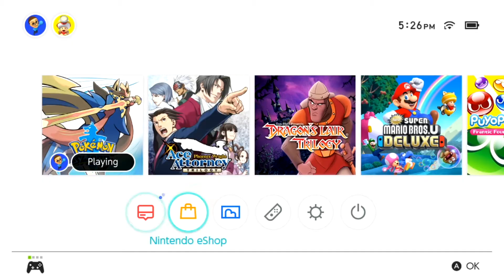Pokémon Sword - Episode 24 | Route 9 w/ ForgetfulGal45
Welcome to my blind let's play of Pokémon Sword! In this episode, we search for Snom, battle Hop, and then set off down Route 9!

Pokémon Sword and Pokémon Shield are 2019 role-playing video games developed by Game Freak and published by The Pokémon Company and Nintendo for the Nintendo Switch. They are the first installments in the eighth generation of the Pokémon video game series and the second in the series, after Pokémon: Let's Go, Pikachu! and Let's Go, Eevee!, to be released on a home game console. Originally teased at E3 2017 and announced in February 2019, Pokémon Sword and Shield were released on November 15, 2019.

Sword and Shield's concept planning began immediately following the completion of Pokémon Sun and Moon in 2016, while full production began a year later in September 2017. Like previous installments, they chronicle the journey of a young Pokémon trainer aiming to become the Pokémon Champion, this time in the new Galar region, which is based on the United Kingdom. The main objective of the games is to dethrone the Pokémon League Champion, Leon, in a tournament that various other Gym Leaders and rivals also take part in, whilst dealing with Team Yell and a nefarious conspiracy within the League. Sword and Shield introduce 81 new Pokémon alongside 13 regional variants of pre-existing Pokémon; Dynamaxing, which increases the size of Pokémon under certain conditions; Gigantamaxing, which additionally changes the form of certain Pokémon; and the Wild Area, which is a large, open-world area with free camera movement that contains co-op raid battles

Pokémon Sword and Shield are role-playing video games with adventure elements, and in most cases it is presented in a fixed camera, third-person perspective; in certain instances free camera movement is available. The player controls a young trainer who goes on a quest to catch and train creatures known as Pokémon, and win battles against other trainers. By defeating opposing Pokémon in turn-based battles, the player's Pokémon gains experience, allowing them to level up and increase their battle statistics, learn new battle techniques, and in some cases, evolve into more powerful Pokémon. Players can capture wild Pokémon, found during wild encounters, by weakening them in battle and catching them with Poké Balls, allowing them to be added to their party. Players are also able to battle and trade Pokémon with other human players using the Nintendo Switch connectivity features. As with previous games in the series, certain Pokémon are only obtainable in either Sword or Shield, with players encouraged to trade with others in order to obtain all Pokémon from both versions.